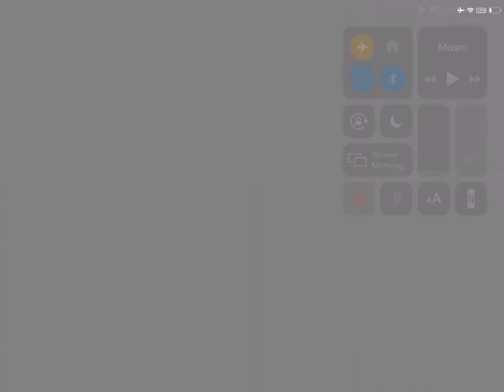No blowout of pimewood maga miners.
Because that is user.